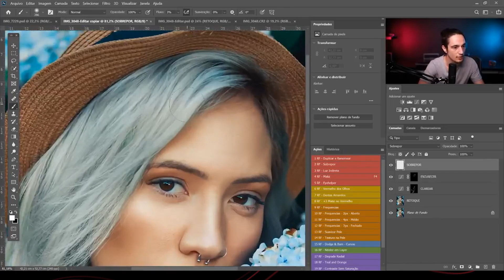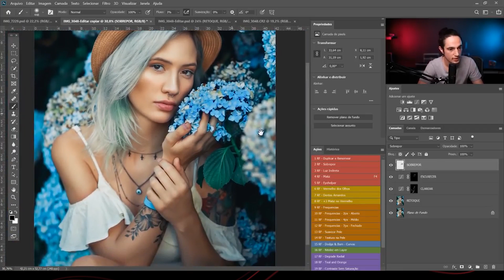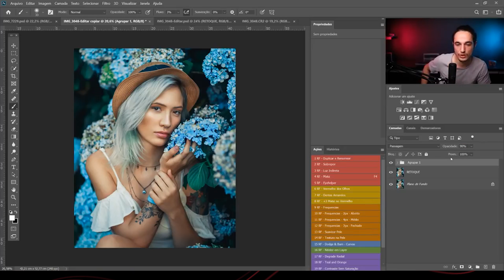A técnica de iluminação artificial que eu uso em todas as minhas fotos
Essa técnica de iluminação artificial e Dodge and Burn, eu uso em todas as minhas fotos.